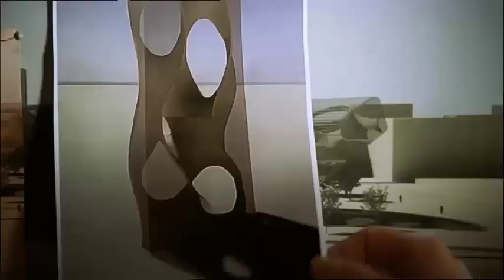Zwischen heute und morgen (2009) Trailer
Erotisches Kammerspiel nach der Romanvorlage Eden Plaze mit Peter Lohmeyer und Gesine Cukrowsky über die große Leidenschaft und eine alles entscheidende Begegnung.